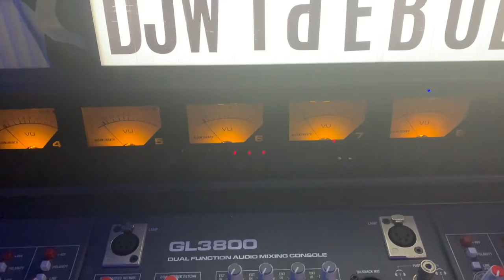DJ Widebodys " Main ingredients " coming in June !!!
Dj  widebody Presents "Main Ingredients , filled with beats . bars and a bunch other recipes